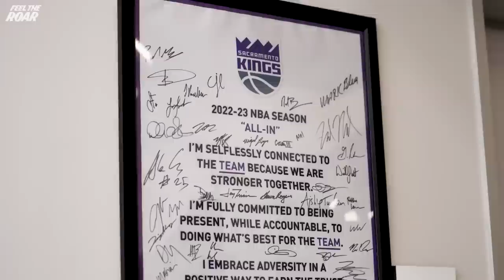1-on-1 with De'Aaron Fox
Kings All-Star guard De'Aaron Fox joins Jonathan Bradley to discuss his All-NBA level season, Domantas Sabonis, Keegan Murray, Malik Monk, his first Playoff experience and more.